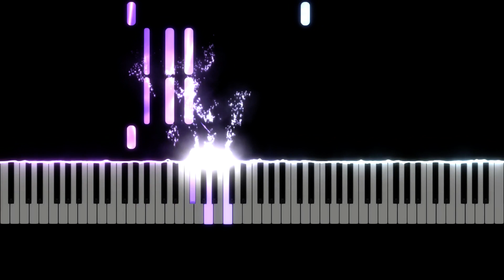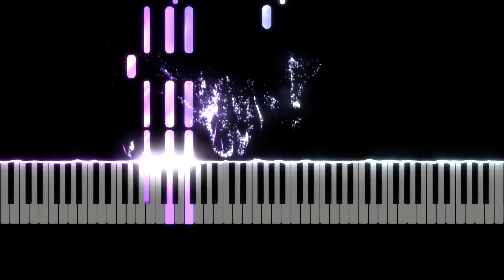문문 - 비행운 [Piano Tutorial]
(한정기간 세일 이벤트 중!)